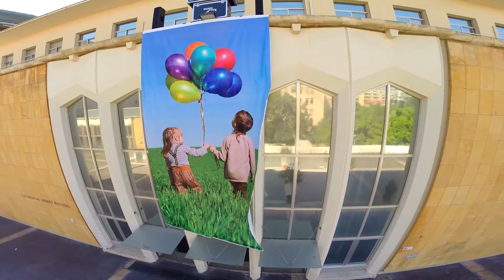ضحكة حلا... أقوى من كل المرض | A message for all kids suffering from cancer...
فيديو من إنتاج شركة جرير مقدّم إلى  مركز سرطان الأطفال
إخراج مكرم الريس
إنتاج شركة جرير - عاليه